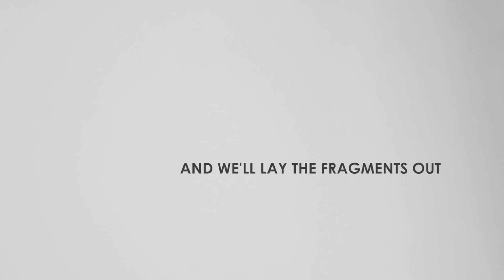Natalie McCool - Fortress (Lyric Video)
Written & performed by Natalie McCool.
Video filmed & edited by Ben Roberts Polyphonica UK.

Natalie McCool

Natalie McCool is a singer, songwriter and multi instrumentalist and has picked up a steadily growing support base of fans and critics alike with her truly innovative and beautiful take on pop music. Latest album ‘The Great Unknown’ was self-written & recorded and produced with Dave Berger from Outfit at Schall Und Wahn in Liverpool. Out now on iTunes & Spotify the album also features additional production and mixes on singles by Rich Turvey (Blossoms, Clean Cut Kid, Cabbage) and is without doubt McCool’s finest and most accomplished set of songs to date.

Perfect future pop that sets Natalie apart from her contemporaries, ‘The Great Unknown’ features a number of prickly pop tunes like Huw Stephens favourite 'Pins'; rousing epic numbers like 'Fortress' envelop subtly emotive songs such as BBC Radio 1 playlisted 'Cardiac Arrest'.

Vibrant with effortlessly catchy songs, McCool can count The Sunday Times, Wonderland, Q, Clash, Line of Best Fit, The 405, Huw Stephens and Alice Levine amongst her fans, while BBC Introducing described the artist as “one of the finest emerging songwriters around”.